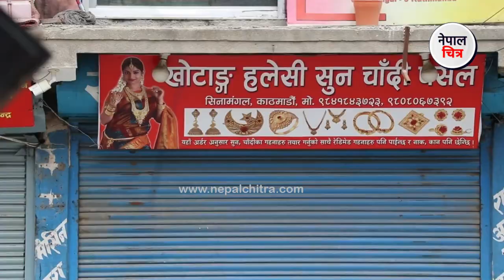काठमाडौंको सिनामंगलमा संकास्पद वस्तु भेटिएपछि तनाव, नेपाली सेनाले रोबोट प्रयोग गरेर निष्क्रिय पार्यो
सामाजिक सञ्जालमा विशाल:
पछिल्ला कार्यक्रमहरू:
नेपाल चित्रको सम्पर्क:
Bhaktapur, Nepal
nepal chitra,
nepal chitra youtube channel,
nepal chitra dotkom,
nepal chitra bhote kukur,
nepal chitra lamjung,
nepal chitra tv,
nepal chitra bishal sapkota,
nepal chitra youtube,
nepal chitra com,
nepal chitra channel,
nepal chitra official
bishal sapkota video
bishalsapkota
bhutan
agriculture
tibetan mastiff
goat farming
village life
pig farm
tibetan prayer
nepali village life
gautam buddha international airport
nepali food
Nepali Chitra new video
new nepali video
nepali chitra
nepalchitra
agriculture in nepal
nepal agriculture
bangur palan
bakhra palan,
machha palan,
kukhura palan,
local kukhura,
broiler kukhura,
bakhra ko ghas,
bangur ko dana,
boar bakhra,
boar goat farming,